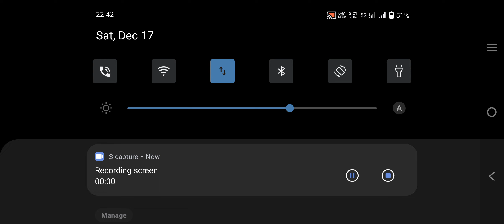December 20, 2022(5)